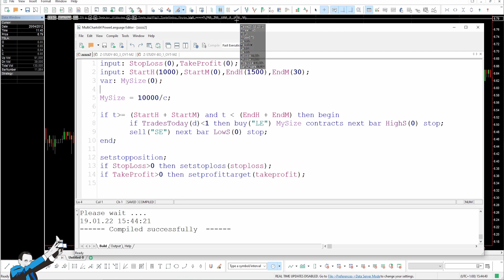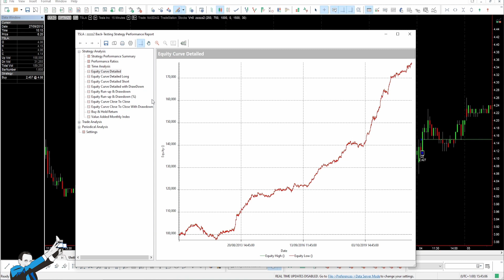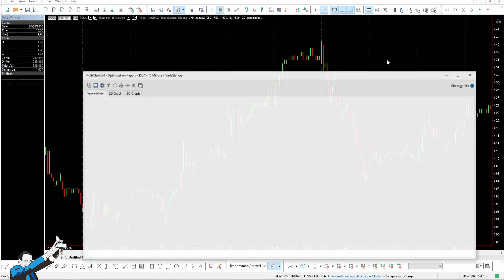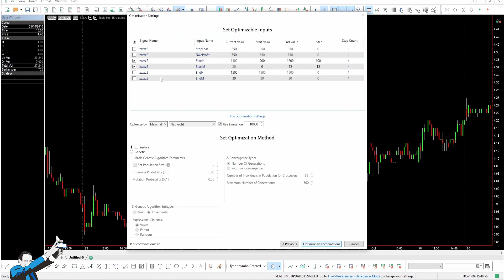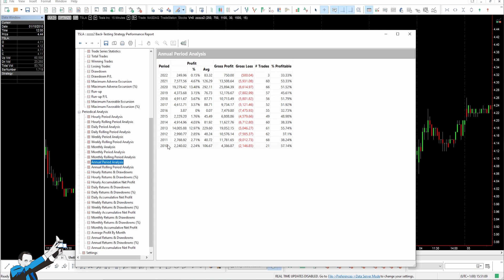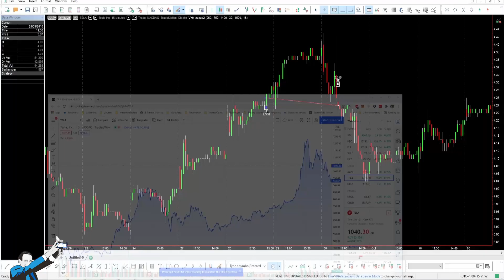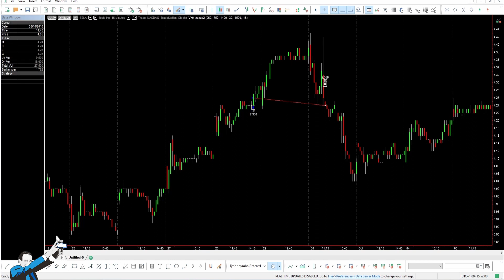Trading System on Tesla Stocks: Script, Backtest and Optimization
▷Want to know how we can help you improve your approach to trading?

Looking for a strategy to trade Tesla stocks instead of suffering the drawdowns you might face with a Buy and Hold strategy?

Then don't miss this video, where we'll explain step-by-step how to build a breakout strategy for Tesla stocks (TSLA) that can produce a great equity line.

By watching the video you'll learn:
✅ How to code the strategy in MultiCharts (and TradeStation)
✅ How to improve the efficacy of entries
✅ How to set stop loss and take profit

0:00 - Intro
0:52 - The Strategy and the Script
2:49 - Initial Results
3:39 - Optimization
7:01- Final Results and Thoughts

ABOUT ME:
Andrea Unger here, full-time Trader since 2001 and the only one to win 4 times the World Trading Championship with real money.

Thanks to these results I am often invited as a speaker at conferences in Europe, the USA, Asia, and Australia.
I am also the author of several books, including the first in Italian about Risk Management in Trading, also translated into Chinese and English.

I provide decades of experience, trials, victories, and defeats with which I created the UNGER METHOD™: a scientific, systematic, replicable, and universal method with which, in just 4 years, more than 1,000 traders have managed to become autonomous.

How come trainers almost always only teach discretionary trading then?

Becoming a trader is harder than you think, but if you have passion, will, and sufficient capital, you'll learn how to code and develop effective strategies, manage risk, and diversify a portfolio of trading systems to greatly improve your chances of becoming successful.